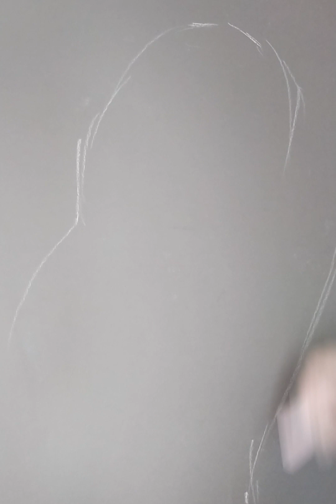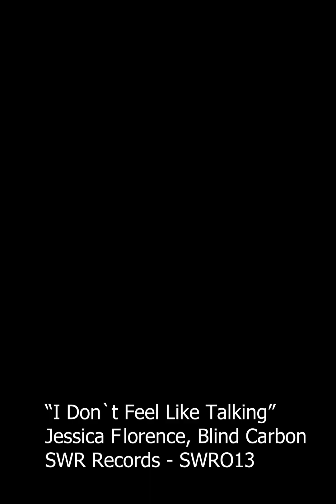Soft Pastel Drawing - Female Head Sketch. Deandrea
I `ve used "Boldmare" Soft Pastels (Skin Tones, Grey Tones...) on 50x65cm "Winsor Universal" Pastel Paper.
Light colours are the best to sketch the outlines, proportions, location of the eye balls, profile line. Volume of the head is created step-by-step, symmetrical points are drawn in pairs, considering perspective, using the same colour.
Grey background produces gentle blends of colours, which are mixed directly on paper.
The soundtrack was kindly given me by Jessica Florence, wonderful young singer, the granddaughter of my FB friend Brian Homewood. The licence  holder SWR South West Riddim has given their permission to use "I don`t feel like talking" as well. Thank you!

Please, enjoy the music and sketching.